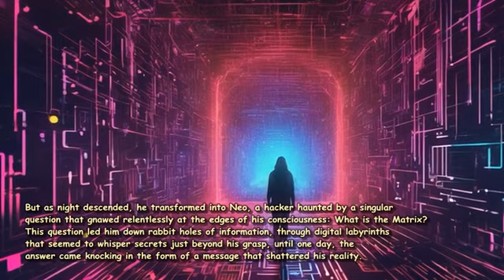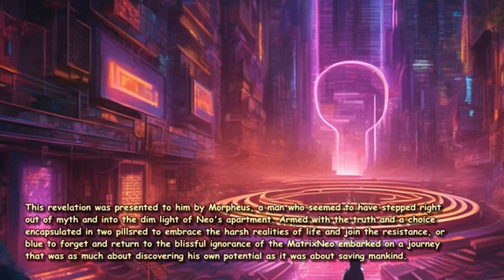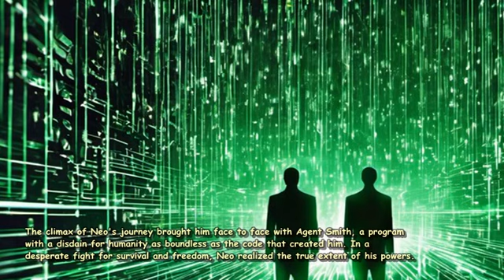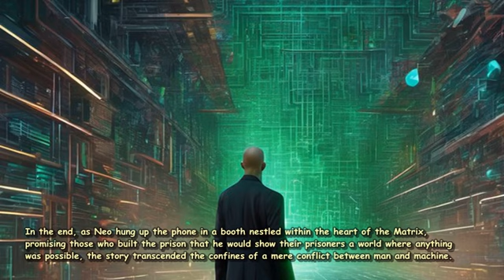manga The Matrix (1999)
In the bustling, neon-lit corridors of a future too close for comfort, Thomas Anderson lived dual lives. By day, he was a respectable software engineer, blending into the monochrome seas of cubicles and computer screens.